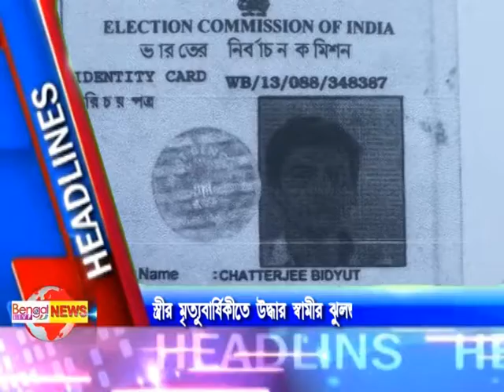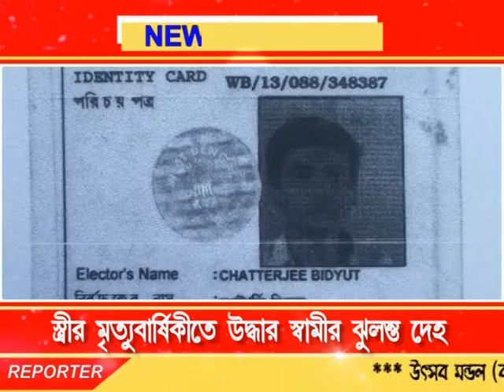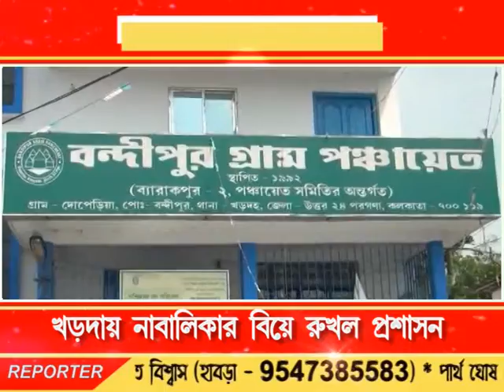Bengal LIVE NEWS 14.04.18